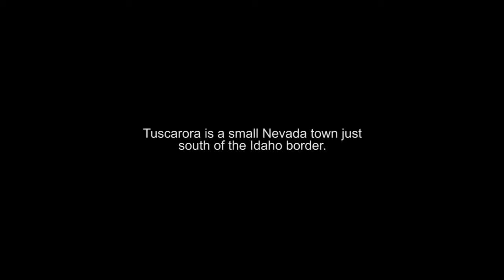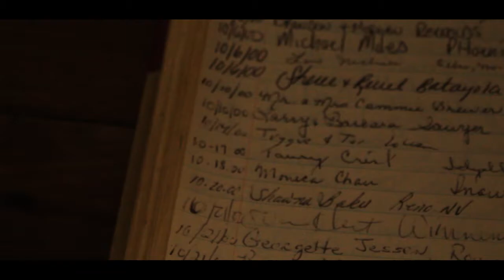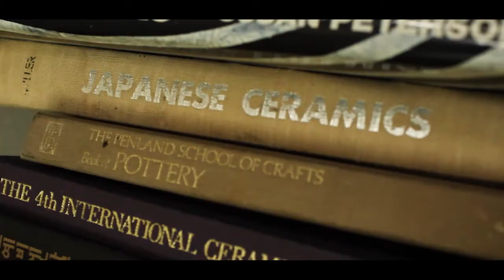Tuscarora - a Short Documentary of an Artist's Town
Where the HECK Tuscarora? It's a small town where both kids and adults can go to fully experience the art of ceramics, at Tuscarora Pottery School. This was filmed in '18, with a revamped edit in 2020.

Hi, my name is Mia. I am founder of Open Blue Media llc, and work full-time as a video contractor and freelance film / commercial set worker. Tuscarora was my very first large scale project, back in high school, and it continues to be an experience, and overall film that is dear to me.